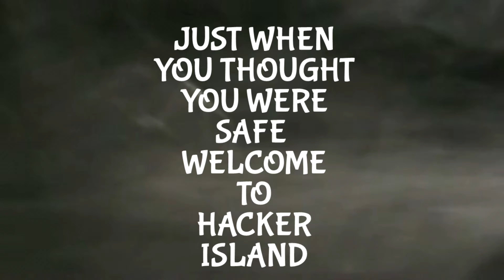DA ISLAND THAT HACKZ 2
ISLAND HOPPING CAMPAIGN 4K JUSTVIBIN KD TIME ENJOY I DON'T OWN RIGHTS TO ANY SONGS OR BEATS YOU HEAR ON MY UPLOADS I DO WANT TO THANK ANY AND ALL ARTIST WHO CREATED THIS MUSIC WITHOUT THEM MY CONTENT WOULD BE DRY!!!